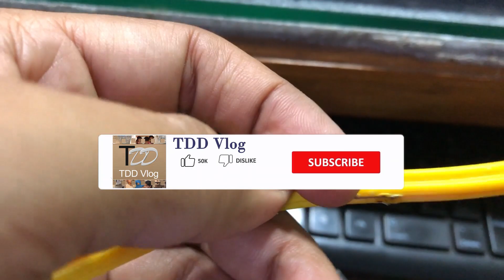बच्चों का खिलौना ठीक कर दिया Bacho ka Khilona thik Kar Diya Vlog #272